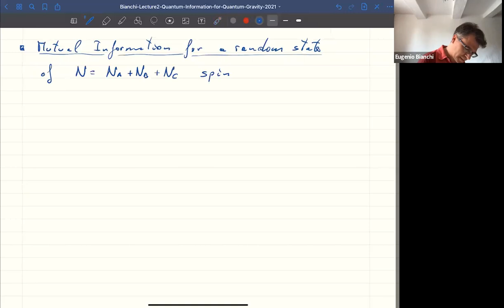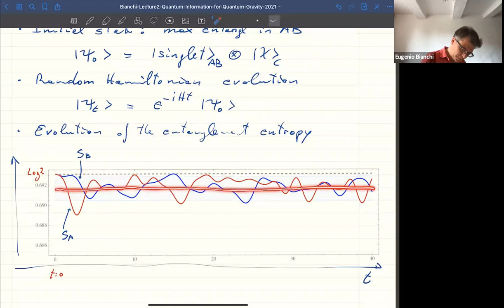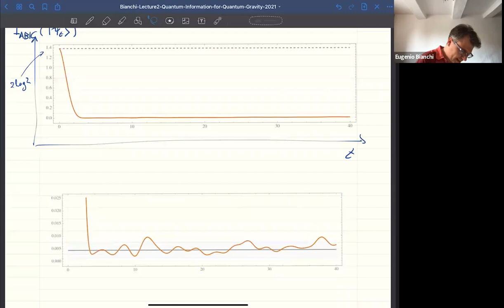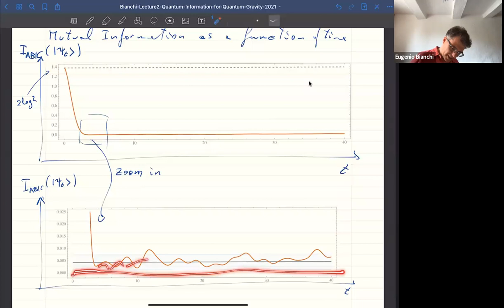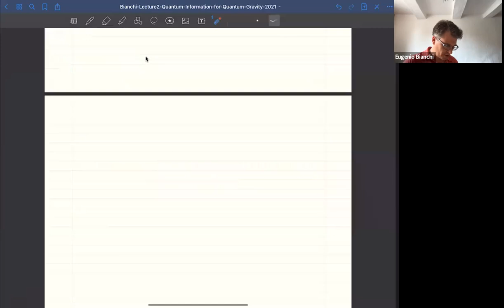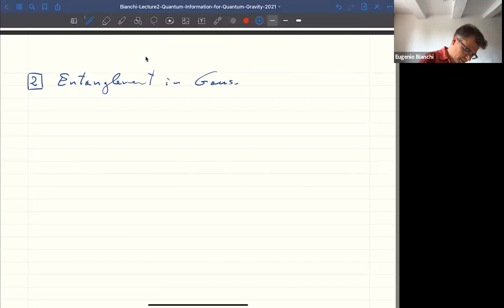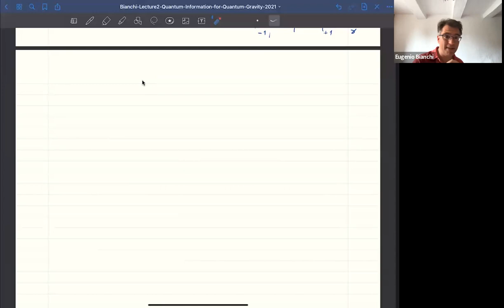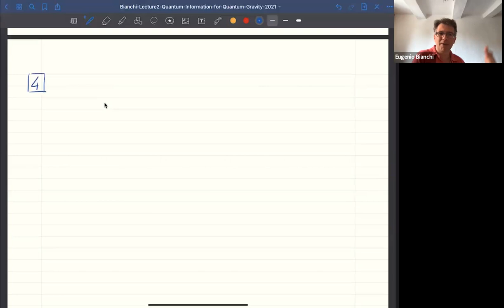Quantum Information for Quantum Gravity: Selected Topics - Lecture 2 - Eugenio Bianchi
The second lecture on Quantum Information for Quantum Gravity: Selected Topics by Prof. Eugenio Bianchi.